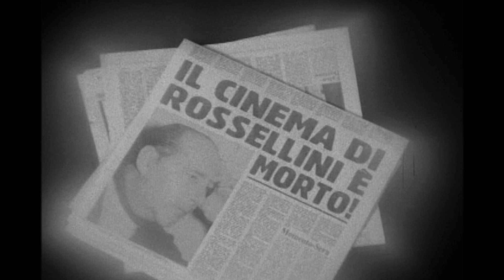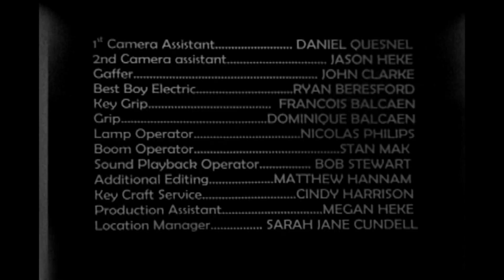My Dad is 100 Years Old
In 2006 for my father’s centennial I made this film  MY DAD IS 100 YEARS OLD with Guy Maddin and Jody Shapiro.  I always felt the impulse to narrate and I know I am in person a “raconteur”, but  I never had the courage to be a film director because of the size the film crew, often more than 100 people on the set. This intimidates me. I  couldn’t see myself lead and direct such a crowd.

But  working in THE SADDEST MUSIC IN THE WORLD ( 2003)  with Guy directing and Jody producing, I realized that the crew can be like theirs: made of 10 or 15 people. I have since worked in many films with Guy learning from his directing and Jody has become my steady producer and co-director.
Another reason to work with Guy on MY DAD IS 100 YEARS OLD was his aesthetic. His films look like old prints found in some God forgotten archive or basement. This was the state of my father’s films.

I wanted to give a visual impression of what I saw: my father ’s work disappearing. He died in 1977 and his masterpieces like ROME OPEN CITY, PAESAN , GERMANY YEAR ZERO and many other titles could be seen in  copies  that were damaged and  scratched. There were not  state funds or  foundations  making funds available for film restoration and conservation. I feel grateful to my ex husband Martin Scorsese who was among  the  first  to realize the importance of film archives.  Nowadays  cinema  is recognized as an  important art  form at the same level as  paintings, sculptures , writings, music .and my parents Roberto Rossellini and Ingrid Bergman  have  for sure  important roles in this new twenty century art form.